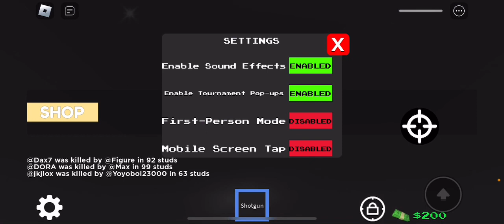Shoot people of simulator ￼